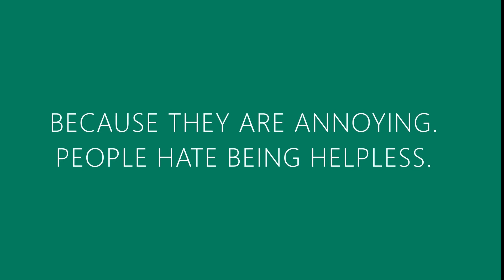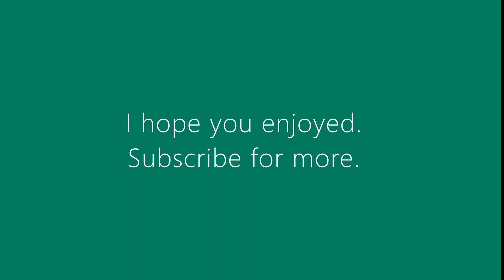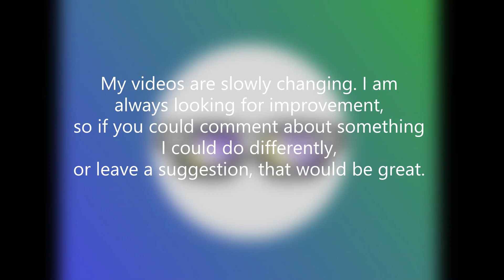Flying + Mill = A Bad Time